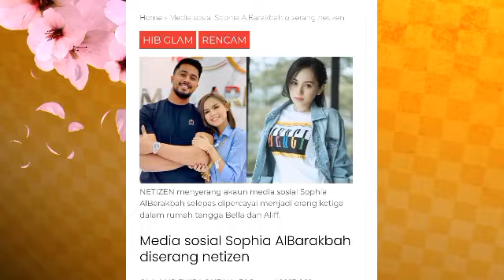Selepas Ira Kazar, kini muncul pula PENY*ND*L baru 'Sophia Albarahbah'? Lagi hebat dari Ira?😱